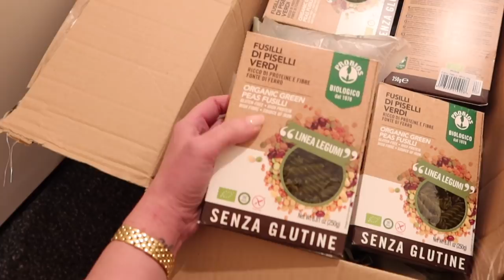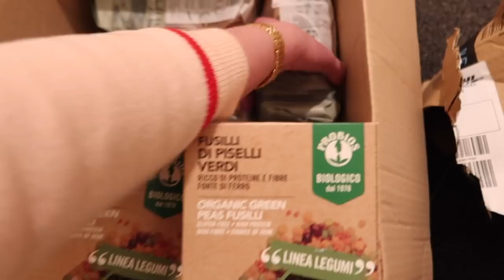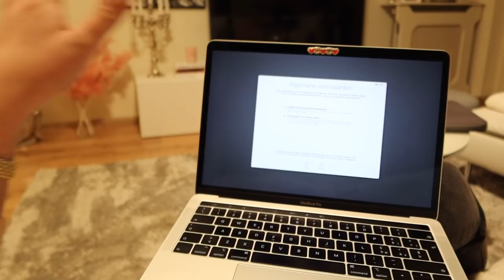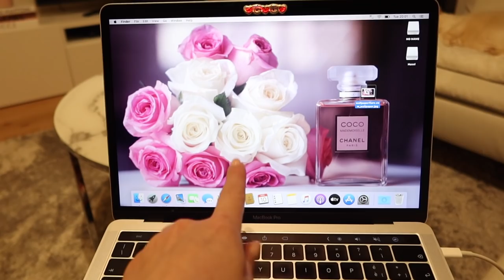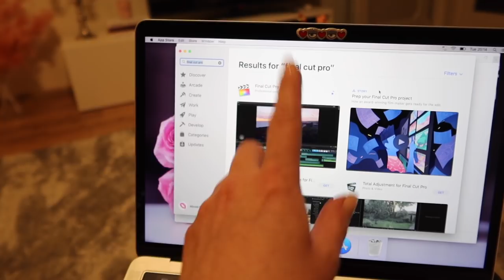HO TROVATO CASA AD AMSTERDAM!!! CONTRATTO FIRMATO!!!